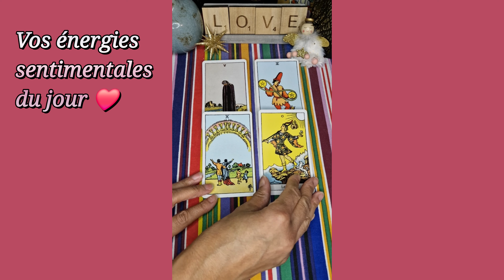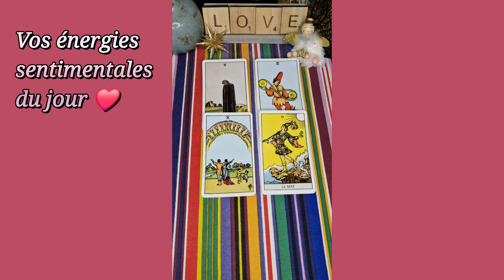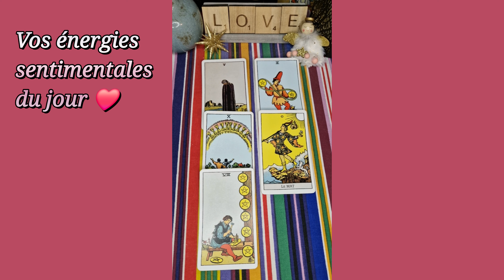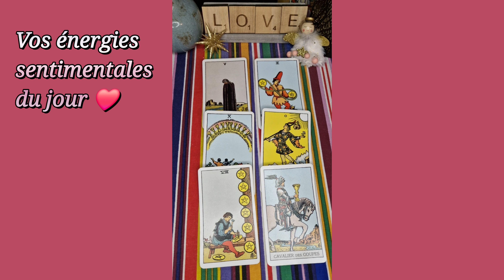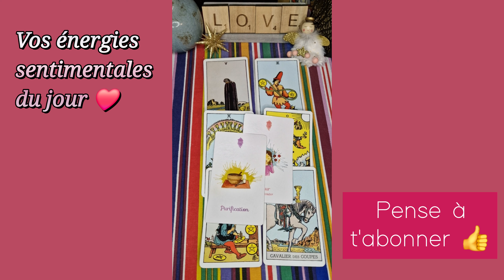12 JANVIER 2024 🌞❤️ : Votre PASSÉ est très PRÉSENT 😅😘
Vos énergies sentimentales du jour - Guidances sentimentales du jour - tirage du 12 janvier 2024 - flammes jumelles

À bientôt 😉